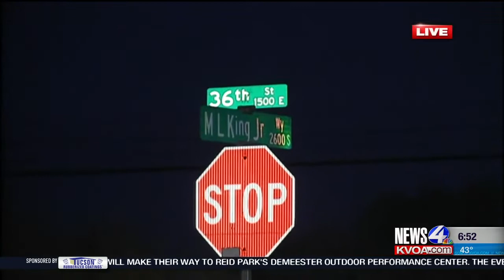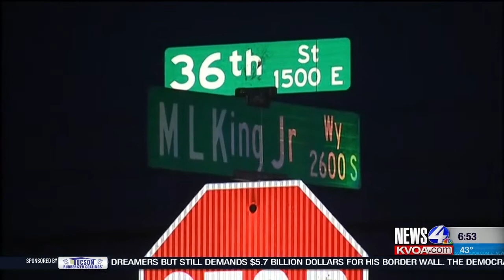Tucson celebrates the life, legacy of Martin Luther King, Jr.